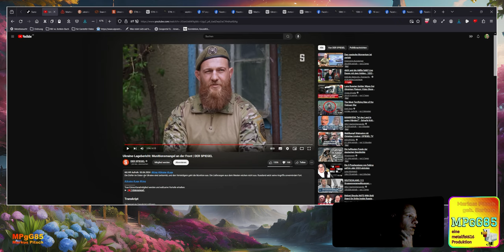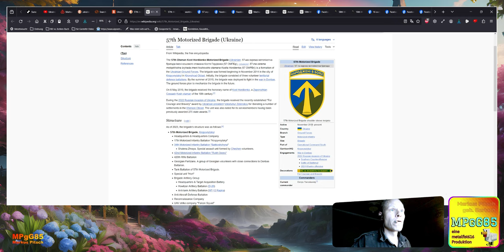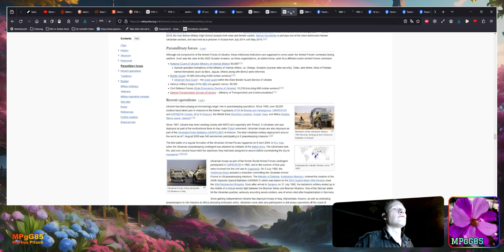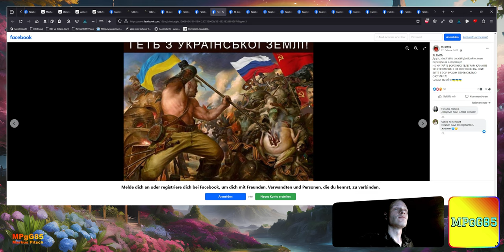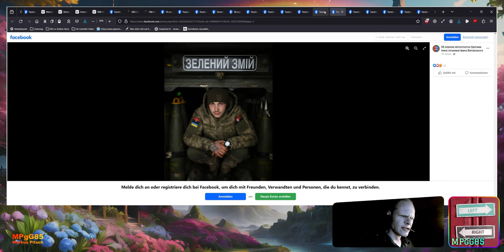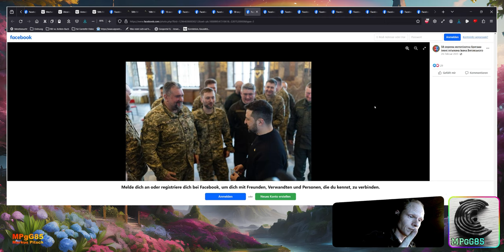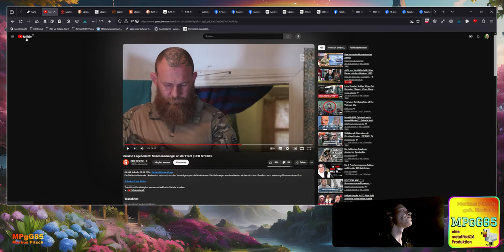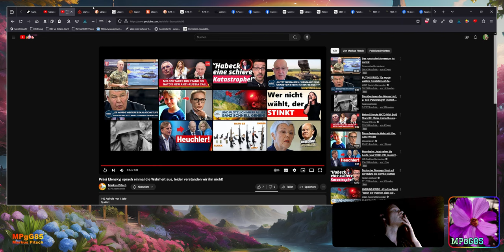Lügels Bericht analysiert - Wem wir mal wieder Munition schicken sollen...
Quellen:
Lügipedia;
57th
Fratzenbuch;
57th

wie immer KEIN SPAM, auch wenn die ruTube Moderatoren das Gegenteil behaupten!